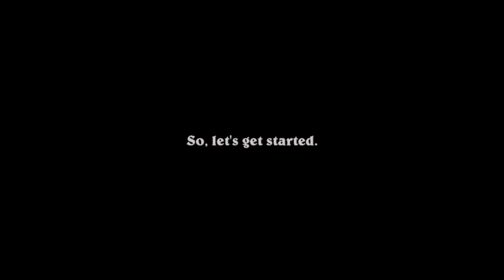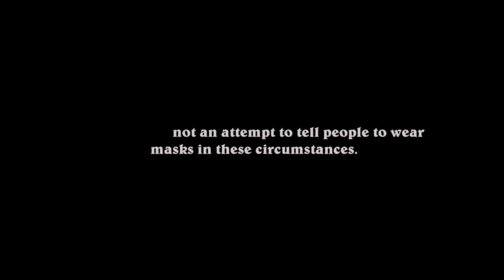COVID run - 12km run while wearing a non-surgical mask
This video was created proving a point that intense exercise can be done while wearing a mask. It was not the point to try and make a case for mask wearing while exercising. The point was simply to illustrate that wearing a mask does not impede your breathing. I am positive that some people cannot wear a mask due to medical reasons, but the vast majority of individuals can mask up.

This run was about 12km in the coulees of Lethbridge, Alberta. The terrain is very challenging with steep up and downhills. This was an excellent test-scenario to validate the case that mask wearing is possible in these circumstances, so in extension, it is possible for mostly anybody to wear a mask during normal daytime activities.